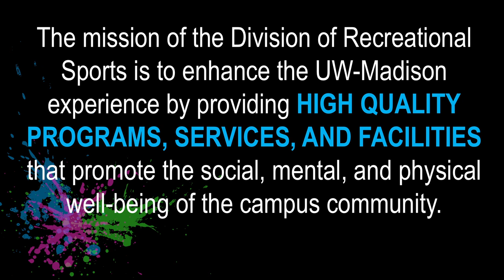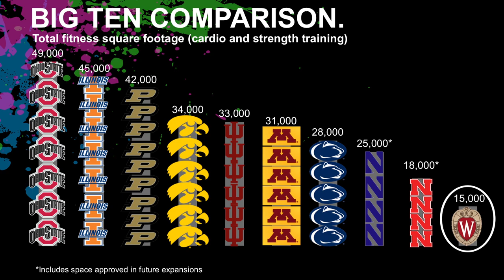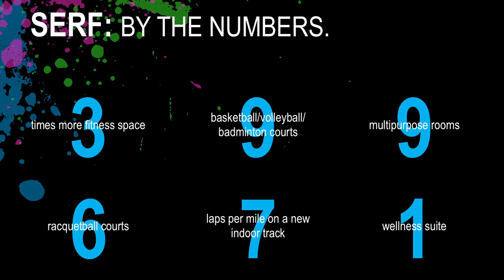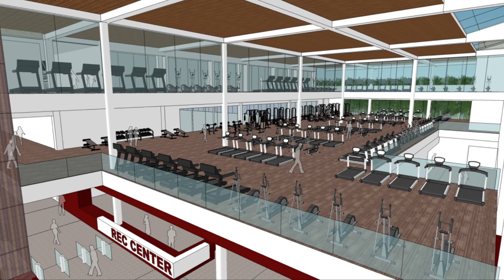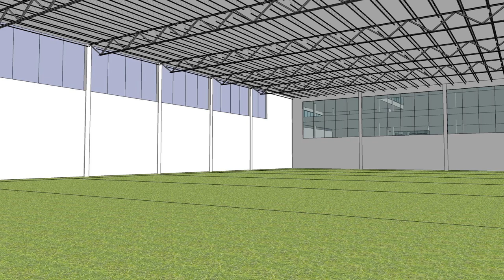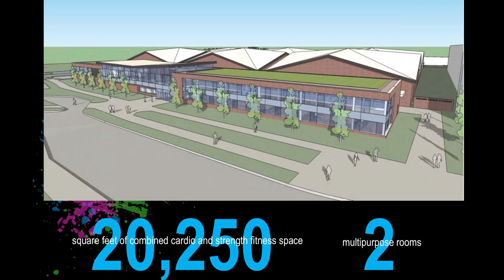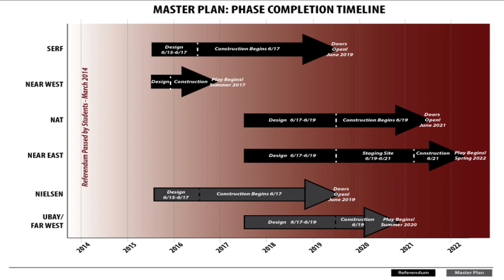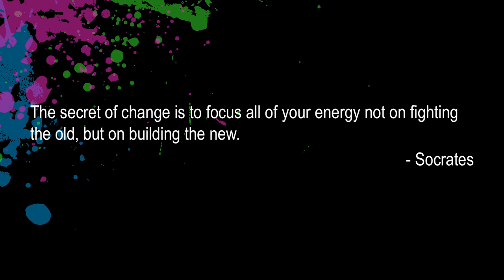Rec Sports Master Plan Open Forum (full)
December 12, 2014: John Horn, Director of the UW-Madison Division of Recreational Sports, presented the Rec Sports Master Plan to a group of students at an open forum at Gordon Commons.